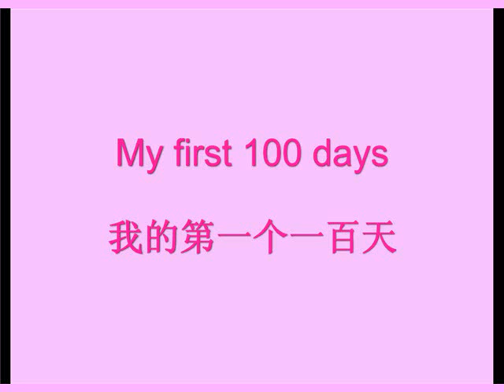My first 100 days